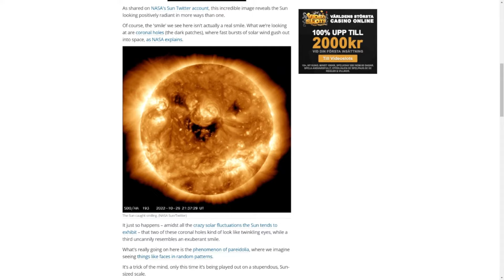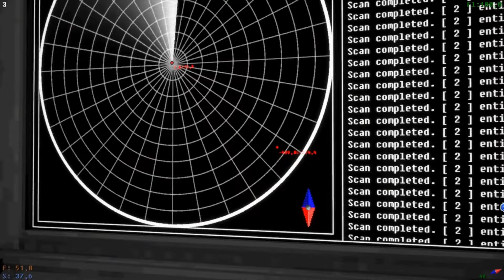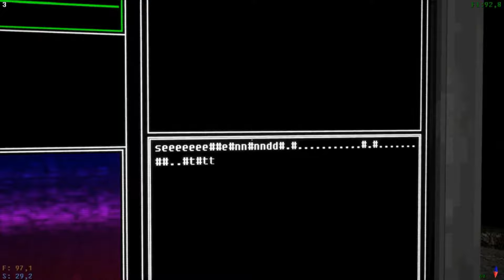[Vinesauce] Joel - Voices Of The Void Highlights ( Part 8 )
Timestamps

0:00 - Afraid of the dark
1:03 - Dr. Joey Perky & Spiderman go way back
1:49 - Alien discussion
4:12 - Hockey
4:57 - Sun smile :)
6:23 - Impersonating Joel
7:23 - Signal searching
8:06 - Outside adventure with aliens around
9:44 - Signal searching continues
10:55 - Ending
11:34 - Outro